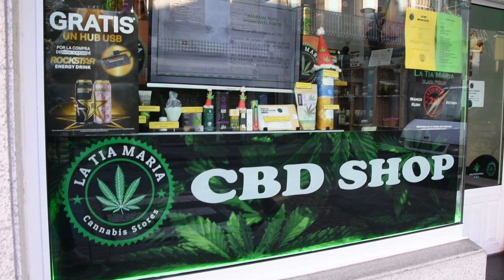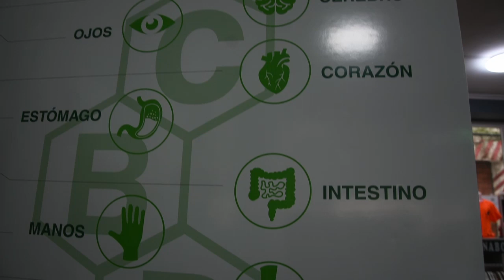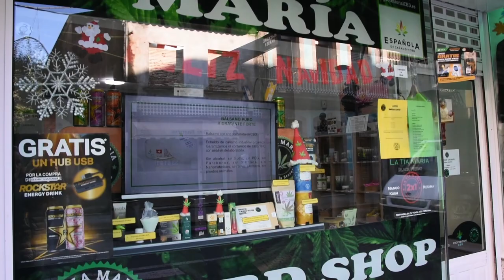Los beneficios del CDB. Tía María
Entrevista en la que, de la mano de Iria, conocemos los beneficios terapéuticos y saludables que nos proporciona el cannabidiol, sustancia nociva al no contener tetrahidrocannabinol (THC), el ingrediente psicoactivo que se encuentra en la marihuana. CBD Tía María está en c/ Ramiranes 8, en O Porriño.